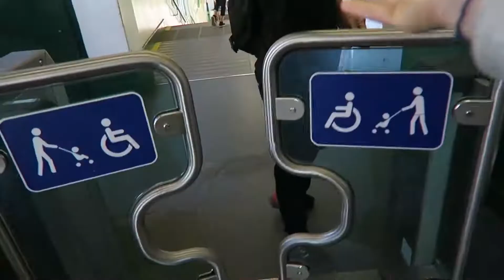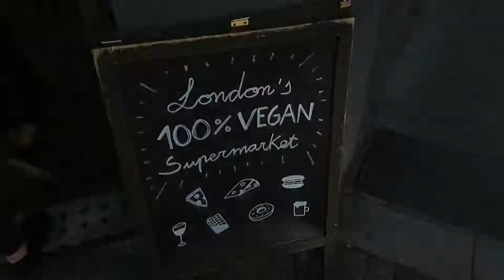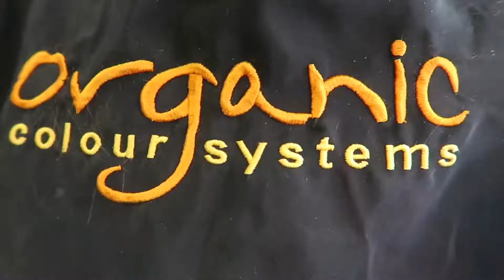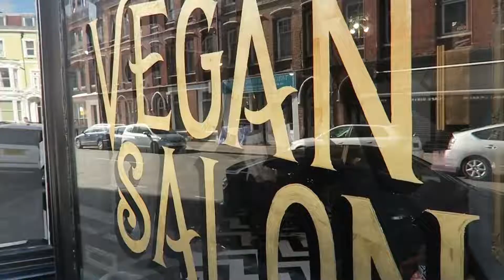HIS FIRST HAIRCUT | LONG TO SHORT HAIR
A family fun video about his first haircut getting long to short hairs.